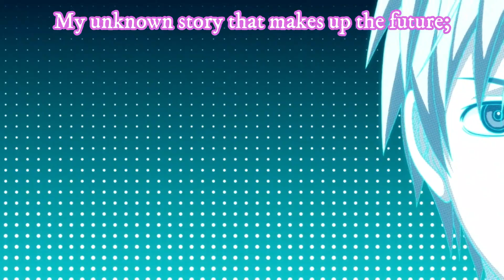GRANRODEO feat. Ono Kenshō - ZERO STEP (English lyrics)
The 10th Anniversary song, ZERO STEP, for Kuroko no Basuke/Kuroko no Basket/Kuroko's Basketball/KNB performed by GRANRODEO and featuring Ono Kenshō (so basically vocals by Himuro Tatsuya and Kuroko Tetsuya).

The video used is from the 10th Anniversary Thanks Disk. The English translation is completely my own, so apologies for any parts that are wrong.